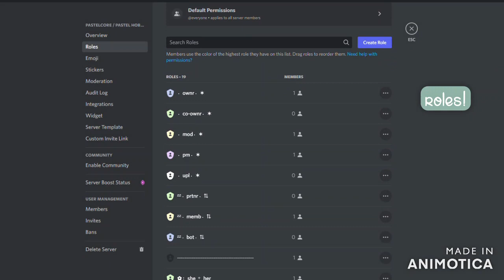｡˚⋆🧺﹕messy pastel aesthetic FREE discord server template、ely. °｡˚✿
​╭╯🐭 ₊˚‧・𝐭𝐢𝐦𝐞𝐬𝐭𝐚𝐦𝐩𝐬!・₊˚
︙channels ;; 0:00
︙ roles ;; 0:35
︙ profile ;; 0:43
︙outro ;; 0:52
﹕ 🍦 ₊˚‧ ﹕𝐦𝐨𝐫𝐞!・₊˚ღ
︙do not use any of my layout without credit; they're all entirely made by me!
‧ 🧵﹕𝐦𝐮𝐬𝐢𝐜!﹕˚₊‧
︙from animotica = magical and fantastic
﹕🌵 ₊˚‧ ﹕𝐞𝐧𝐝𝐢𝐧𝐠!・₊˚ღ
︙(comment 🌱 if you've made it here!)
︙make sure to eat & hydrate daily, gorgeous~ ♥
︙xoxo ely.
╰╮﹕🍵﹕₊˚✧・𝐭𝐚𝐠𝐬! (𝐜𝐫𝐞𝐝𝐬: 𝐒𝐭𝐚𝐲𝐩𝐞𝐚𝐜𝐡𝐢𝐢) ﹕˚